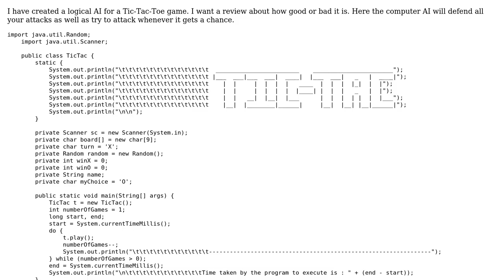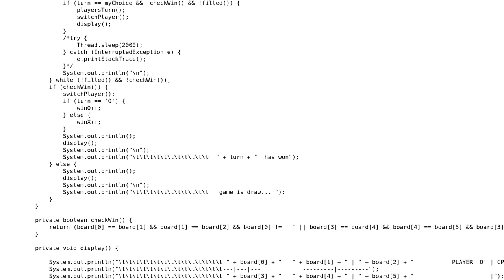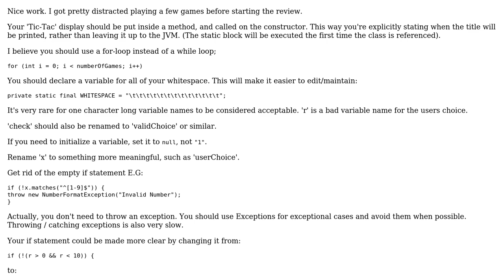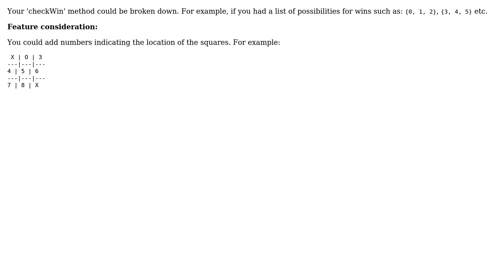Tic-Tac-Toe Player vs Computer (2 Solutions!!)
Tic-Tac-Toe Player vs Computer

With thanks & praise to God, and with thanks to the many people who have made this project possible! | Content (except music & images) licensed under CC BY-SA | Music | Images & others | With thanks to user Up-In-Air user Jamal user dustytrash user Akshay soni and the Stack Exchange Network Trademarks are property of their respective owners. You are responsible for your own actions.